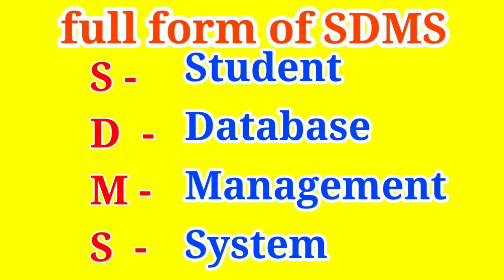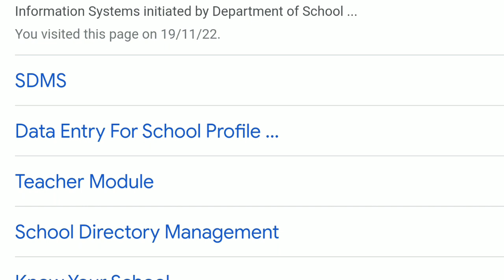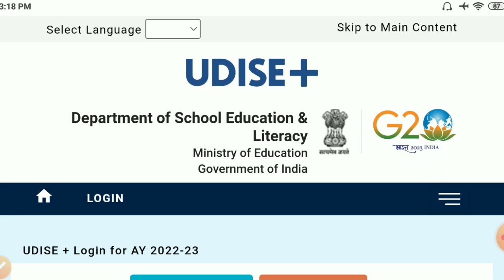what is SDMS